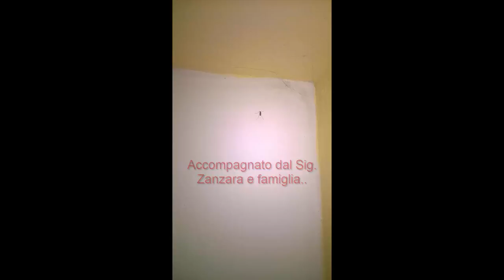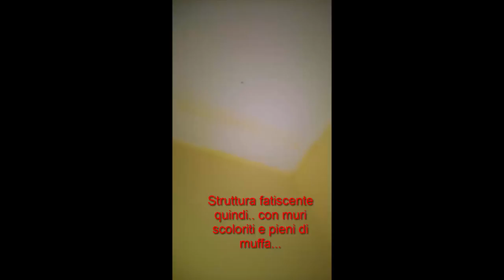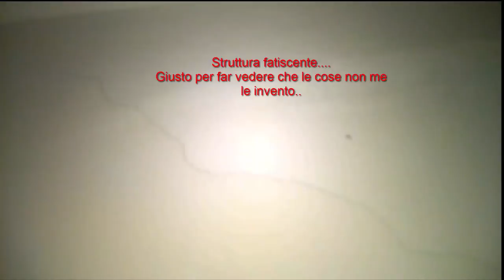B&B 3 Gondole - Mestre (Venezia)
B&B 3 Fogne. non 3 Gondole..